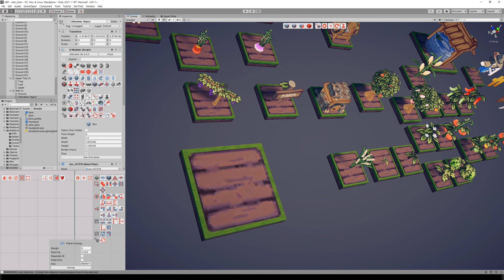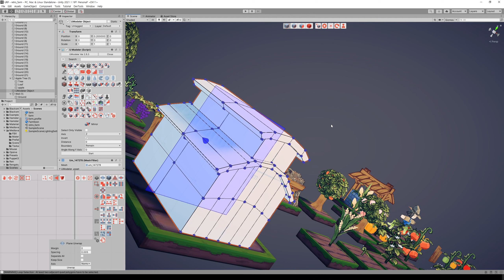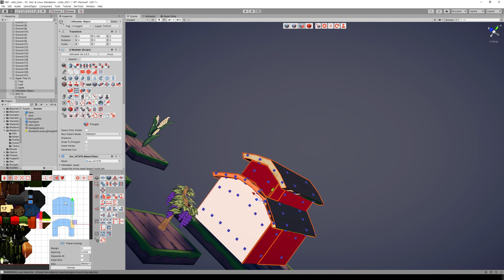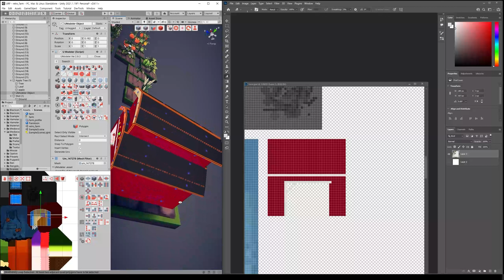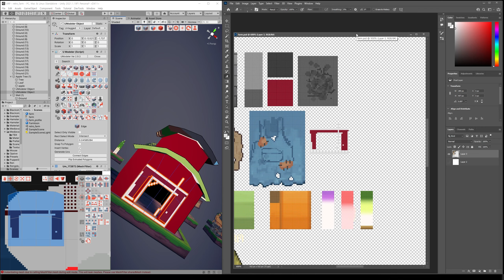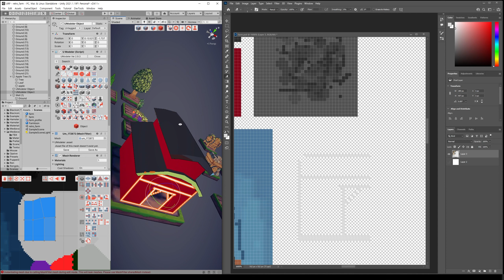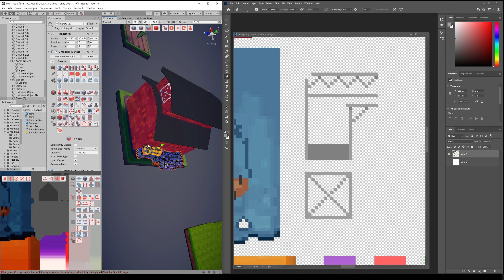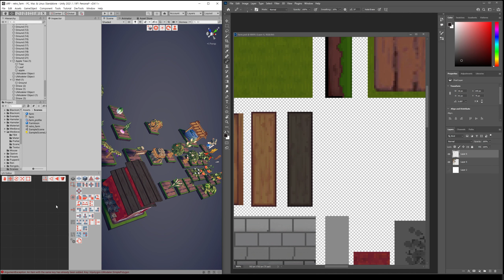3D Modeling in Unity - Full Making Video of Modeling & Unwrapping a Big Storage in Pixel Farm 3D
3D Modeling in Unity - Full Making Video of Modeling & Unwrapping a Big Storage in Pixel Farm 3D with UModeler.

- New Large Icon mode.